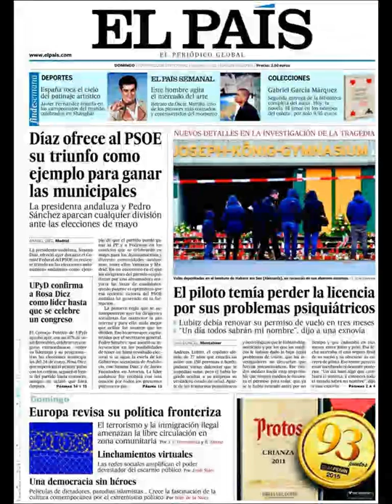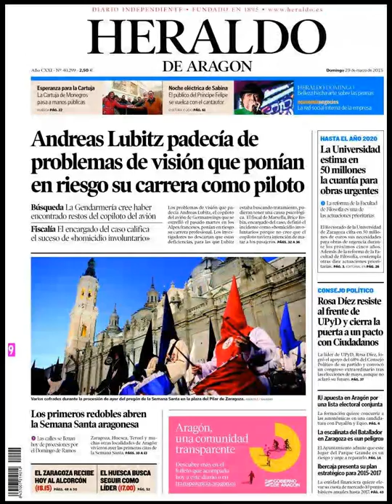Noticias Domingo 29 Marzo 2015 Principales Portadas Titulares Diarios Periódicos España Spain News